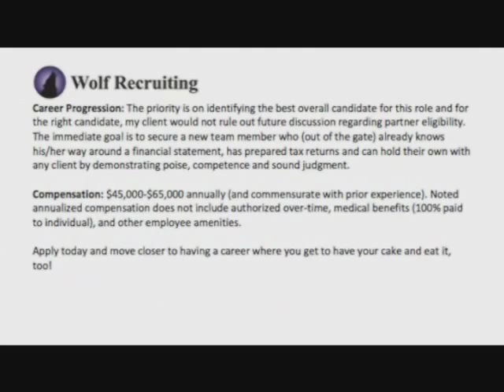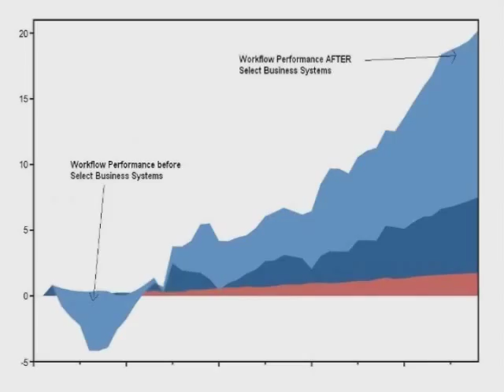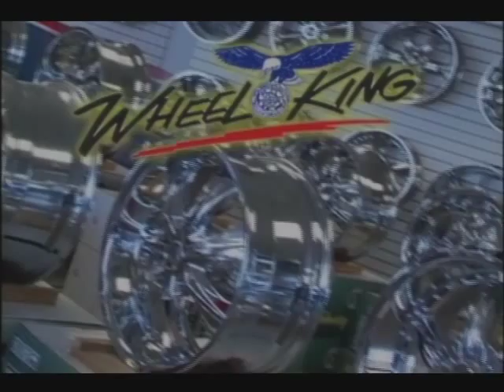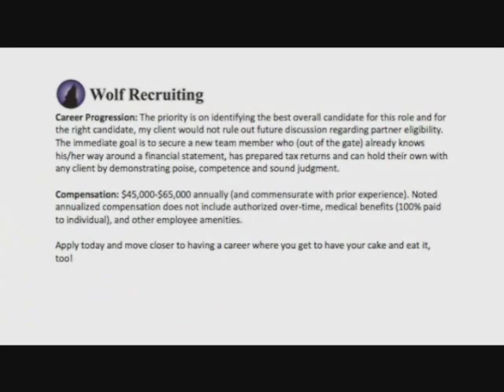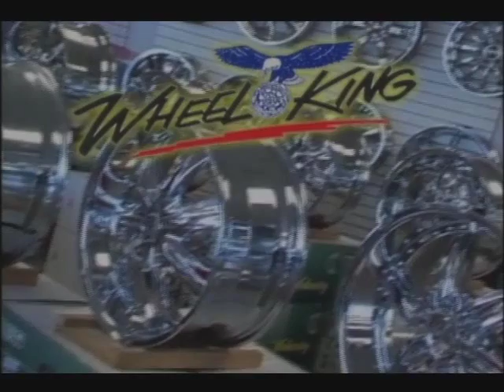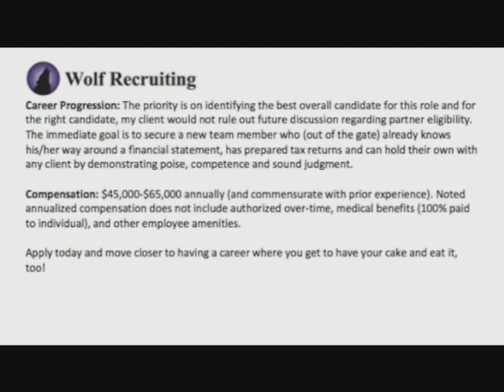Sex, Drugs & Kris DeVold Ep 129 - P&R Crew Rap Battles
"Sex, Drugs & Kris DeVold" airs live @ 8PM every Friday night and always promises to bring you one live musical act a week! This episode features the funny like only I can bring it, and also features Sina Alanis and the Power and Respect Rap Battle Crew. Besides the battle? You also get a live performance! Check it out!!!